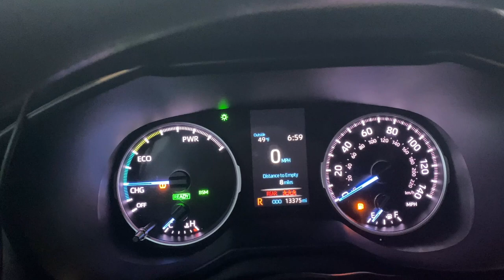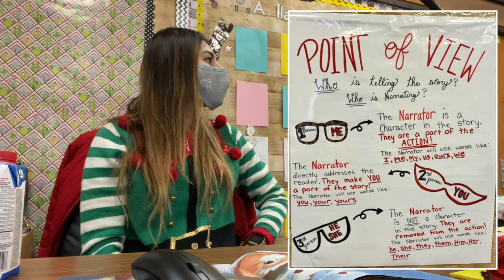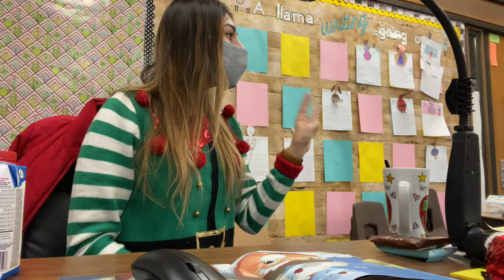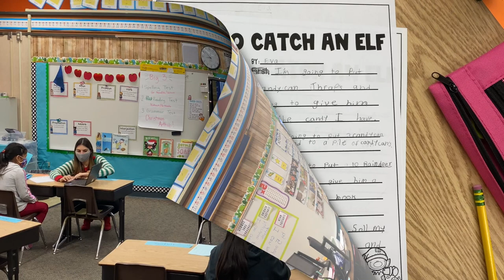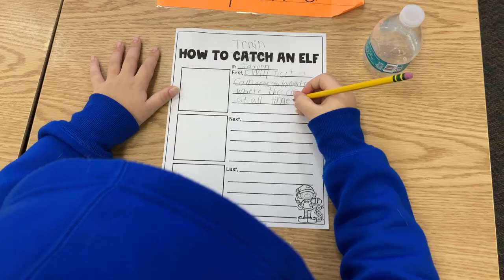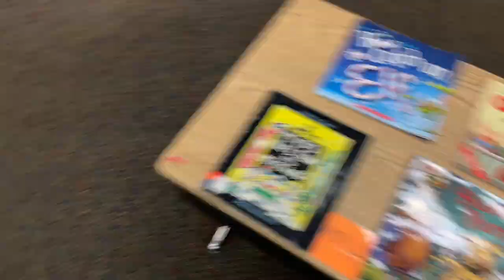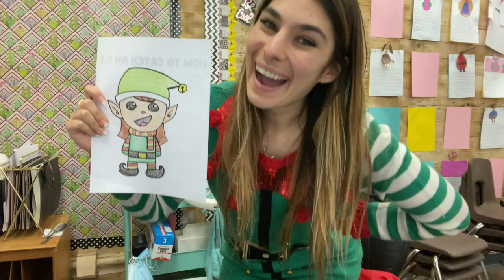WATCH ME TEACH 08//TEACHER VLOGMAS // WEEK BEFORE CHRISTMAS BREAK! 2020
Todays video takes place the Moday before Christmas Break so we are reading How To Catch An Elf, and doing a Narrative writing on how to catch an elf!

Here is the book on Amazon, if you’re looking to buy

And here are the graphic organizers I used from Hello Primary! $3.50, comes with multiple organizers for different levels and a fun word search!

Similar Elf Dress:

If you’re looking for more ELA lessons/watch me teach,  Vlogmas Day 02 covered our story for the week and our reading skill, Problem & Solution.

If you’re wanting more of a Math Watch Me Teach, go check out Vlogmas Day 03!